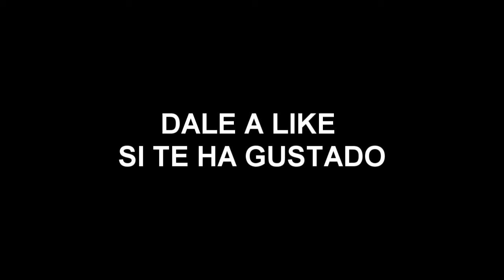MEJORES REGATES MARTA VIEIRA DA SILVA * FÚTBOL FEMENINO *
hoy os traigo un vídeo sobre los mejores de regates del Marta Vieira da Silva una de las mejores jugadoras de fútbol femenino.

Seguro que os van a sorprender pues considero que Marta Vieira es una de las jugadoras con más regate, ¡ESPERO QUE OS GUSTE!